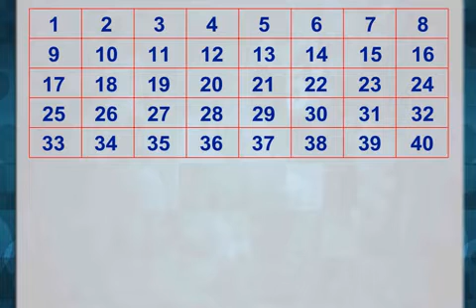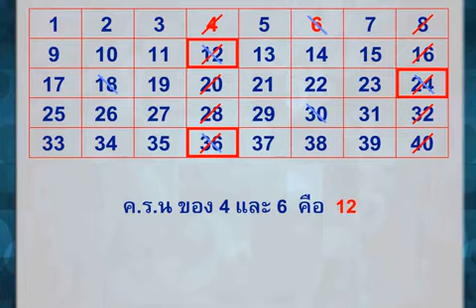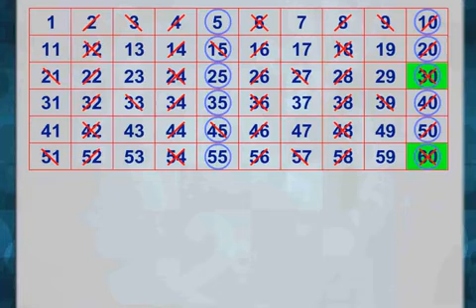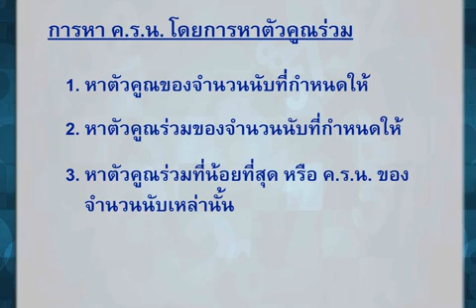การหา ค.ร.น. (1) คณิตศาสตร์ ป.6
การหา ค.ร.น. (1)
สื่อชิ้นนี้ประกอบการใช้งานกับ ""หนังสือเรียนรายวิชาพื้นฐาน คณิตศาสตร์ ป.6"